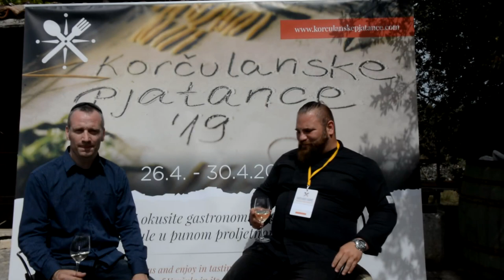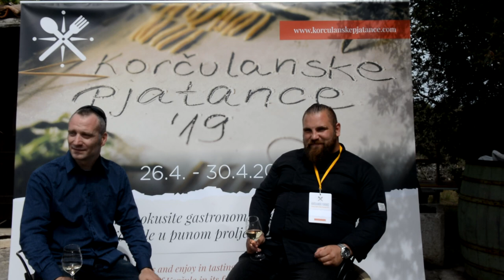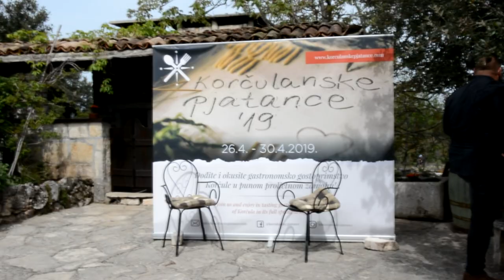Korčulanske pjatance / Spring Food & Wine Festival 2019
Konoba Maha, the opening of the Wine and food festival Korčulanske Pjatance 2019 . Big thank you goes to our host for the, as always great hospitality! We were enjoying great food prepared by Konoba Maha, Lešić Dimitri Palace and Konoba Mate. Also, we were happy to try the newest creations from our famous winemakers Jakša Krajančić Nerica Winery, Marija Mrgudic, Vjeran Filipi Testament Winery , Branimir Cebalo, Frano Milina Bire Bire Winery and others... See you at Konoba Mate, a place worth visiting over and over for it's great cuisine and more than friendly owners, Family Marelić!